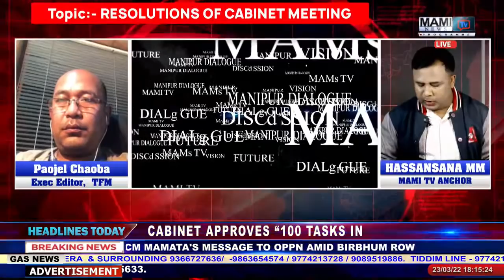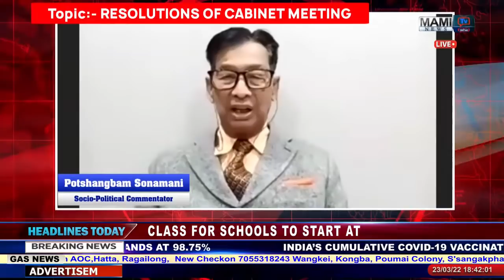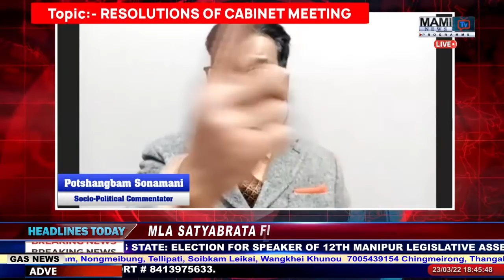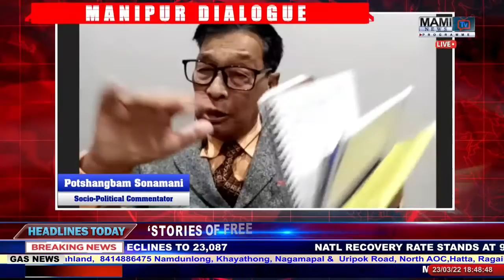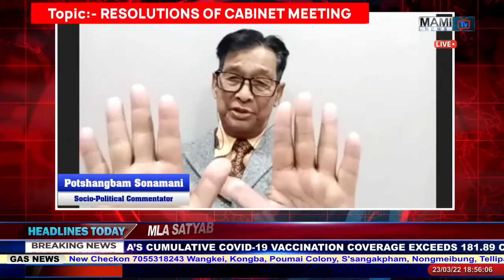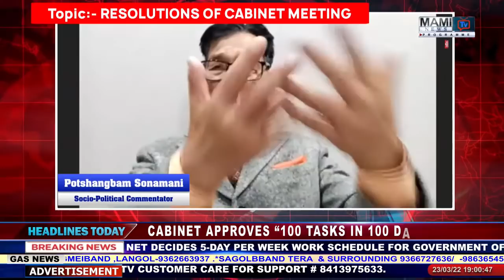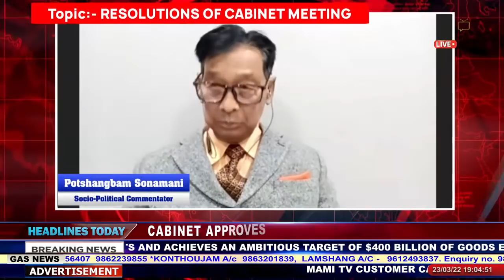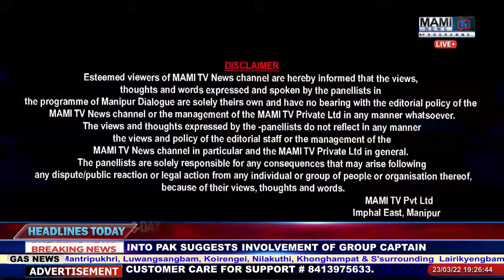Topic:- RESOLUTIONS OF CABINET MEETING || MANIPUR DIALOGUE || 23TH MARCH 2022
MANIPUR DIALOGUE   || 23TH MARCH  2022  ||  AT 6:00PM

Topic:- RESOLUTIONS OF CABINET MEETING

Mami Tv Anchor :- Hassan Sana MM

Panellists ---

Potshangbam Sonamani
Socio-Political Commentator

Paojel Chaoba
Exec Editor,  TFM

Advocate